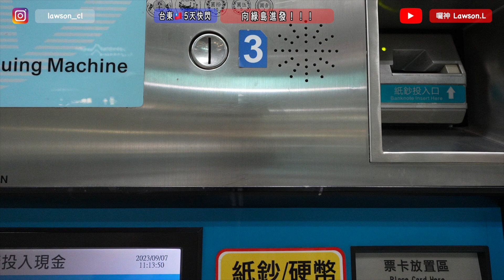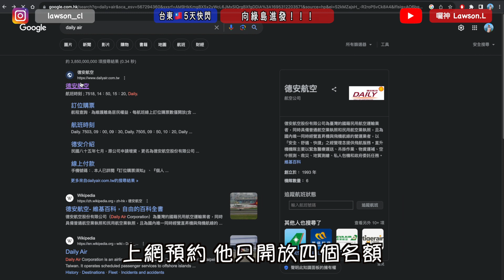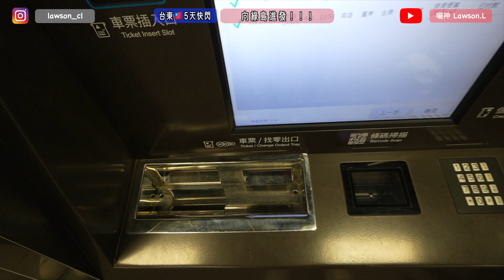【🇹🇼台東】朝聖！牛老大 總店 | 肉濃味香🥩溫體牛 | 漁港🐟現做刺身😋海鮮餐| 第四天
今次快閃✈️台灣綠島5日
離開香港 🤿真潛水左幾日
考左個AOW之餘🎓
仲食左好多正野😋
不過第一日就遇到啲￼￼阻滯🫣
記得跟貼D啦🤓￼

記得Follow埋